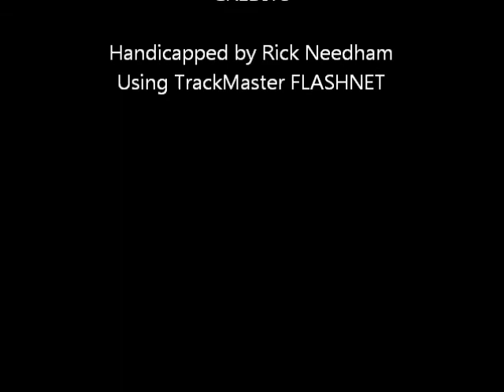Race #7 - Meadowlands - 1/27/2012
Race #7 - The Meadowlands - Friday January 27, 2012 + bonus longshots